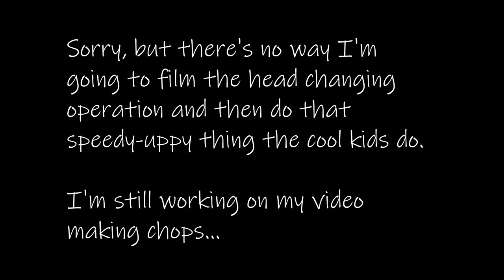£23 Cheap Glarry Snare Drum - Brand New! Let's See If It's Any Good.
I couldn't resist buying this alarmingly cheap Glarry 13" piccolo snare off eBay a couple of weeks ago. I threw a set of new Code heads and Shaw snare wires on it.

This isn't exactly an original idea but what the hell, it was fun to make this video which is the first one with actual drums in it I made at home.

I kept the recording as honest as possible. I used three mics for the drums, bass (which is a bit boomy), snare and an overhead. I didn't process the sound except to balance the mics and a bit of limiting on the master buss for "safety".

I used a lavalier mic for the first time but unfortunately it picked up a load of plosives despite being half way down my shirt. Go figure. I've ordered a fluffy windshield for it, I hope that improves things.

00:00 Intro
00:40 Meet the snare
02:03 Hear the snare as it came
03:40 What I did to soup-up the snare
05:04 My inexpert evaluation of the drum's quality
06:00 Hear the snare with new heads and snare wires - lowish tuning
07:38 And with a medium tuning
08:48 Summary and somewhat failed attempt at reaching a conclusion